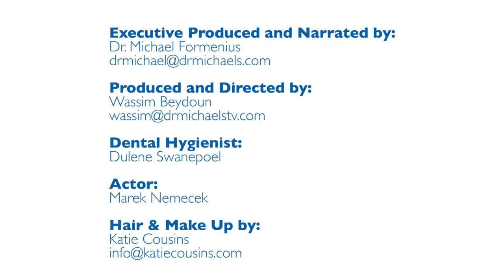Zoom Teeth Whitening in Dubai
Our dental hygienist, Dulene Swanepoel, shows us the step by step procedure of the Zoom Teeth Whitening treatment. Zoom whitens your teeth up to 8 shades lighter in an hour!